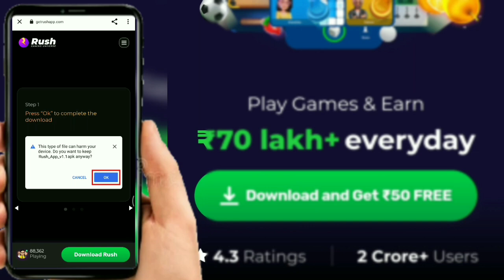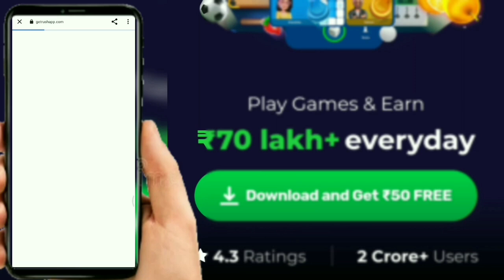HOW TO GET MORE COOKIE MEDALS & GET FREE EVENT PASS IN CLASH OF CLANS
𝘼𝙗𝙤𝙪𝙩 ► Govind 007 is a Gaming YouTube Channel, Where you will Find Clash of Clans videos in Hindi. Let's learn the Secret of the development of Clash of Clans. I hope you liked this video.

I use this app in my free time to earn some money😊